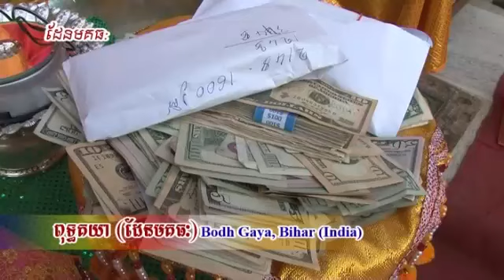Cambodian Buddhist Holly Place in India 2011 D1 Part05 ធម្មយាត្រា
Buddha's site india and Nepal 2011
ធម្មយាត្រាទៅដែនដីពុទ្ទភូមិ​ ប្រទេសឥណ្ឌានឹងនេប៉ាល់​ ឆ្នាំ2011
បើពុទ្ធបរិស័ទមានបំណងចង់ទៅក្រាបថ្វាបង្គំទីពុទ្ធស្ថាននានា
សូមទាក់ទងតាមអាស័យដ្ឋាន​ ស្រុកខែ្មរ​​ វត្តបុទុមវត្តី កុដិលេខ​35 រាជធានី​ភំ្នពេញ 017​ 293059 ស្រុកឥណ្ឌា​ វត្តខ្មែរ​ ពុទ្ធគយា​ ស្រុក​​USA ​វត្តធម្មពោធិវង្ស​​ Wat Dhamma Boddhivong, 1010 W, DUNCANNON AVE, PHILADELPHIA.PA.19141, USA.